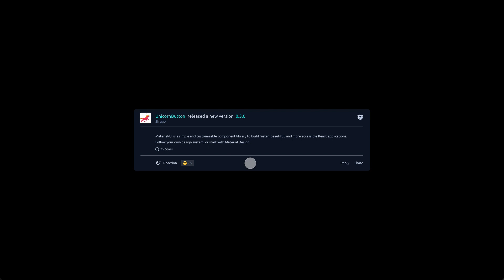admin reaction to top